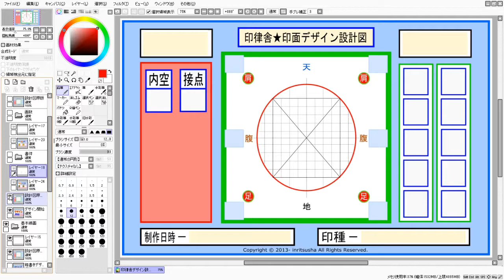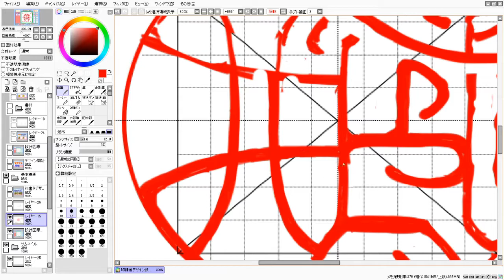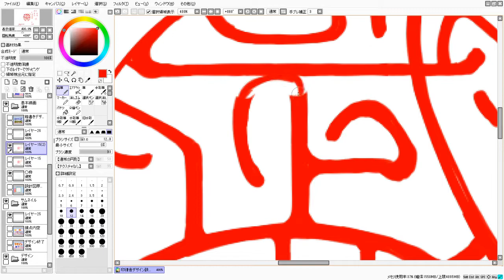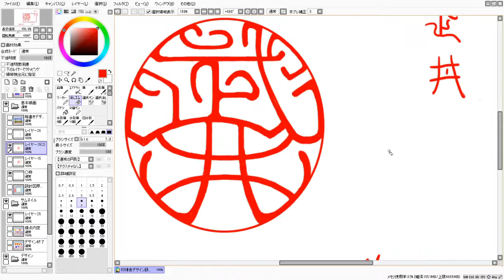印律舎の認印「武井/takei」オリジナル・デザイン動画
印律舎が作る認印のデザイン過程を動画にしました
今回は認印の「武井」をデザインしました

●名字　武井　Japanese family name
●読み　たけい/takei
●画数
　高　８画
　田　４画
●数の要素
　接点   8 ○
　内空  15 ○
●今回の認印デザインについて
今回、7月28日に認印「武井」をデザインしていたのをUPしています。
武井さんといえば、女優の武井咲（たけい えみ）ですね！
きりりとした顔立ちの綺麗な女優さんですね。
最近、結婚されて出産もされています！
武井さんといえば、武井壮さんですね。百獣の王さんですね？

●利用ソフト
　ペイントツール SAI
●動画編集ソフト
　aviutl

★有名な武井さん　google検索・別ウインドウで開きます
武井武雄 童画家・童話作家
武井泄月袴 クリエテター・デザイナー・書家
武井宏之 漫画家・イラストレータ、シャーマンキング 、機巧童子ULTIMO
武井壮 タレント、陸上競技・十種競技元日本チャンピオン、
武井俊祐 ヴィンテージ（お笑いコンビ）
武井咲 女優、黒革の手帖、戦力外捜査官、お天気お姉さん、ゼロの真実〜監察医・松本真央
武井紗良 NMB48 チームN
武井勇輝　歌手、ヒップホップ/ラップ